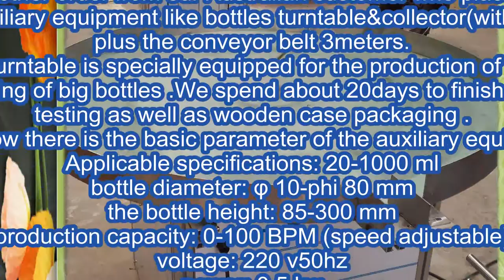bottles feeding collecting tables customized delivery system conveyor belt for capping labeling line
bottles feeding collecting tables customized delivery system conveyor belt for capping labeling packaging line entrega botellas cinta transportadora sistema YX series designed and manufactured by our engineer team in cosmetic&food&pharma making and packaging machinery is widely used in the daily chemical industry like the screw packaging process/rivet packing and such like.We as a famous manufacturer moreover can design and produce the packaging machine according to the special requirements from customers.
Thanks for another order from our Australian customer who placed the second  purchase on auxiliary equipment like bottles turntable&collector(with diameter 1.2m) plus the conveyor belt 3meters.
The customized turntable is specially equipped for the production of shampoo and the delivery&collecting of big bottles .We spend about 20days to finish adjustment and  testing as well as wooden case packaging .
This unscramble bottle machine is the various kinds of bottles in the round table,  wheel rotation will have to dial the conveyor belt into the bottle, into the  filling machine for filling. Easy to use, simple operation is one of the  indispensable link
Related equipment: the following equipment can be selected and assemble to form unscramble bottle-filling-capping-labeling-the production line.
As below there is the basic parameter of the auxiliary equipment:
Applicable specifications: 20-1000 ml
bottle diameter: φ 10-phi 80 mm
the bottle height: 85-300 mm
production capacity: 0-100 BPM (speed adjustable)
voltage: 220 v50hz
power: 0.5 kw
weight: 70 KG
shape size: 1100 * 1000 * 1300 mm
Data sheet for delivery conveyor belt :
Conveyor belt YX series
Material: stainless steel 304; thickness: 1.2mm
Conveyor belt (length * width * height): 3000 mm × 650 mm × 650 mm
Belt: Holland import belt width: 250mm, and the platform surface flush
The platform (stainless steel), width: 250mm * 2, mm * 2 sides: 30
Conveyor motor power: 0.37KW
Bearing capacity: 250KG
Our Factory since 1992 has been manufacturing the cosmetic&food making and packaging machinery.In these field we have the experience rich enough to solve the questions encountered by our customers from both home and abroad.For more information about various high quality machinery like bottles feeding collecting tables customized delivery system conveyor belt for capping labeling packaging line entrega botellas cinta transportadora sistema YX series ,please email via or browse our